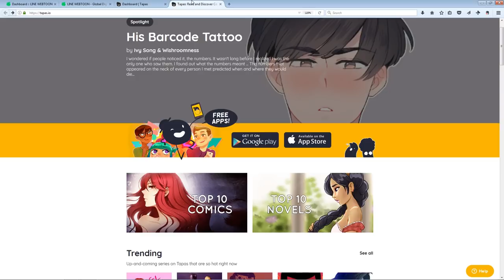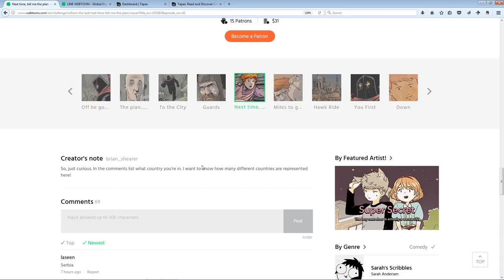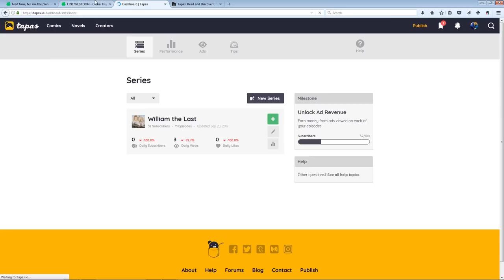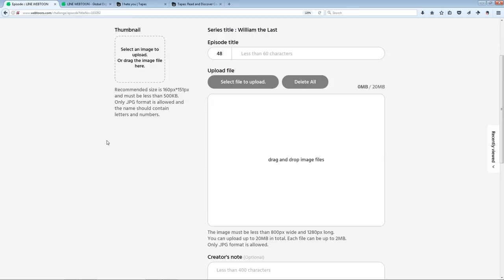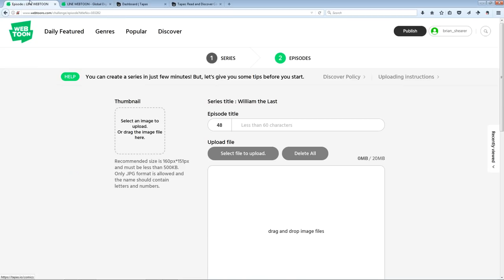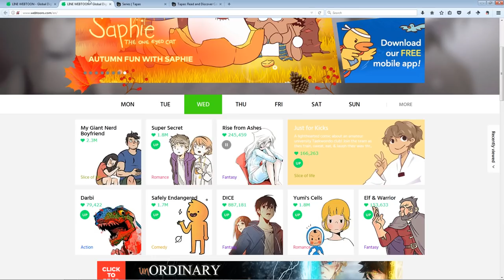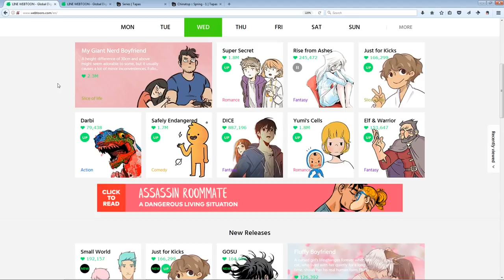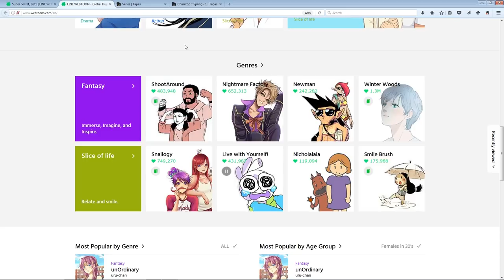WEBTOON vs. TAPAS - Which is better to publish on?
I've reached over 1000 subscribers on Webtoon, so I tried putting my comic on Tapas as well. Here's how it went.

I'm Brian Shearer, a comic book artist working for IDW Publishing on GI Joe and Transformers.